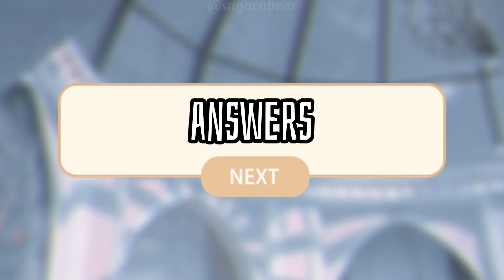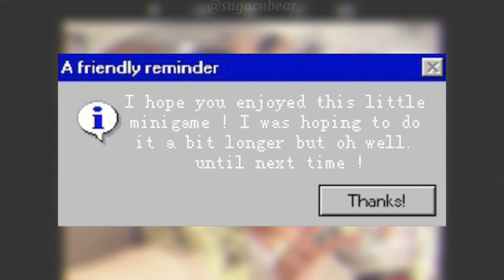TXT dating doors ! (mini ver.)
¡ pls read !

this was made for my txta community !